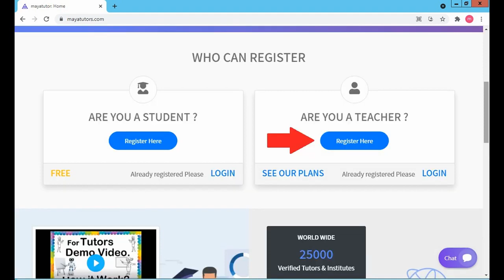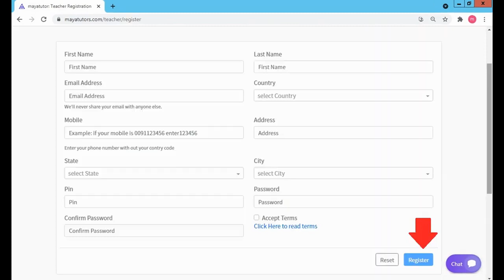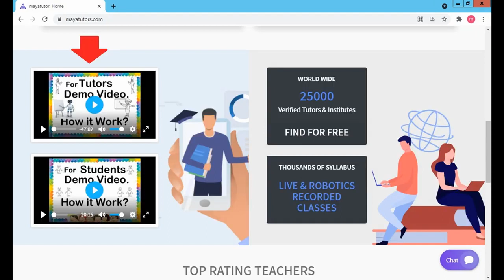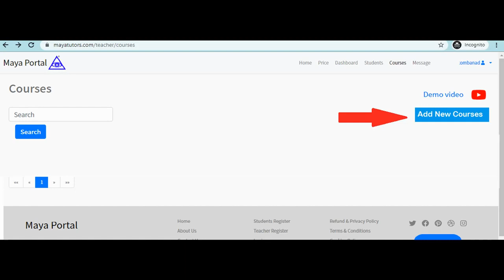MAYA TUTORS , Free Online Tuition , Free Tuition Site , Free App For Tuition in Leyte